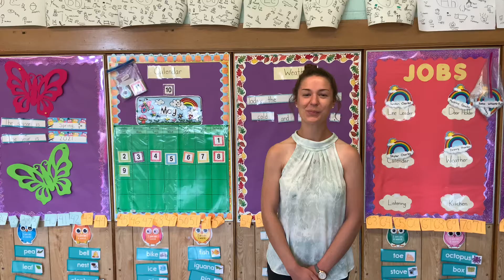Welcome to Kindergarten at Blessed Trinity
Blessed Trinity, located in the heart of the Mayfair section of Philadelphia, offers full day in-person kindergarten. Financial aid available!